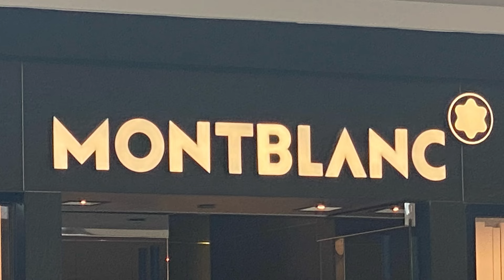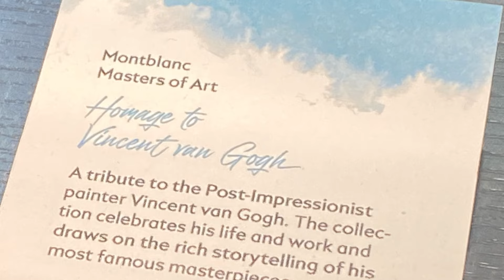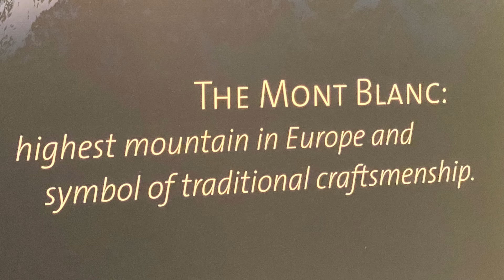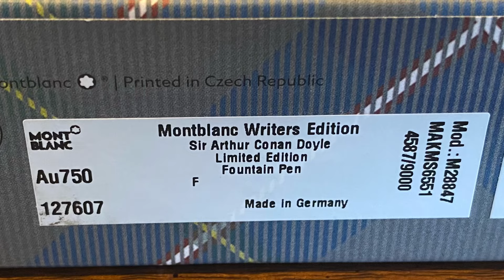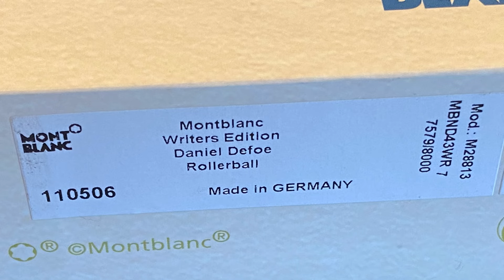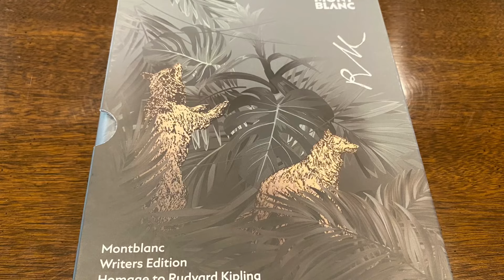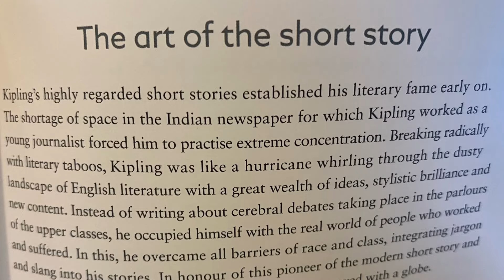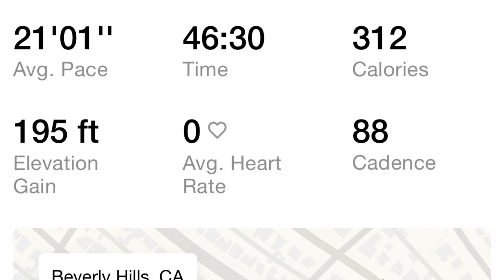Montblanc Los Angeles Run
Monday, January 15, 2024, Montblanc Los Angeles Run. Sunny with a few passing white puffy clouds. High 66F.